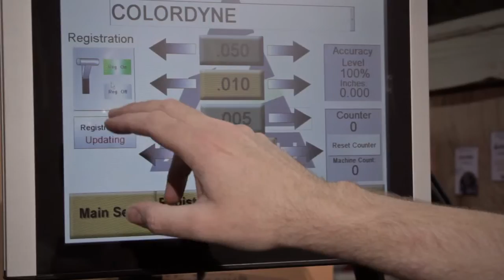Colordyne 1600 PC Pro Production Class Inline Finishing System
The CDT-1600 PC Pro (Production Class) printer is the first affordable, high speed printing system of its kind running both pre-die cut labels or non-die cut master rolls for post-printing finishing with the Colordyne 1600 PC Pro inline finishing system. The 1600 PC Pro combines the proven performance of the 1600 PC Sprint with an inline finishing system. The printing system sets an industry benchmark at 160 feet/minute (32 inches/second) at affordable costs effectively competing with flexographic small and medium print run costs. The 1600 PC Pro is the first commercially available production-class inline finishing solution powered by Memjet. he 1600 PC Pro delivers high quality labels or tags at 1600 x 1200 dpi and can be configured with a flexographic printing/coating station, lamination station, die-cut stations, and slitting station. The 1600 PC Pro integrates an inline finishing system manufactured by AzTech Converting Systems that meets the demands of just-in-time printing. This is acomplete digital label printing solution that competes in the flexographic printing market.